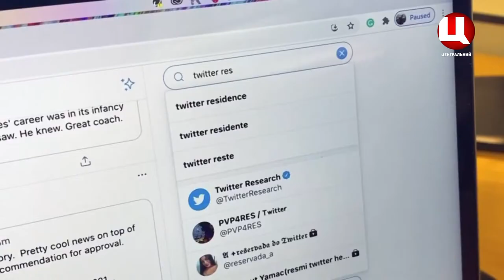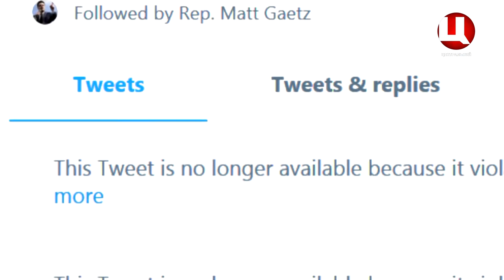Світ сьогодні 09.07.2021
1.Убивство президента Гаїті: серед нападників були колишні військовики Колумбії
2.Дональд Трамп подає позов на Твіттер, Фейсбук та Гугл
3.Найкращий тренер: польська скелелазка готується до Токіо-2020 під наглядом пса
4.Занедбані хліви й казарми Італії перетворюють на хостели та культурні центри
5.У Швеції німецькі слеклайнери побили світовий рекорд із хайлайну
6.Для порятунку балканських рисей створили заповідник у Північній Македонії